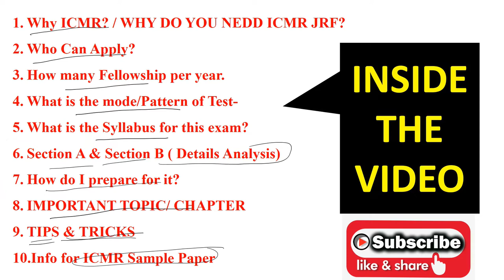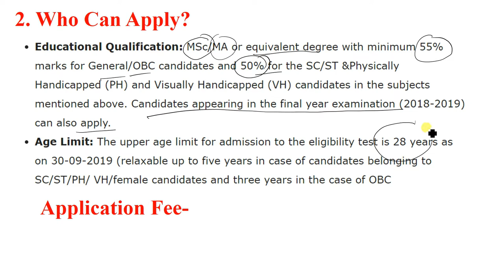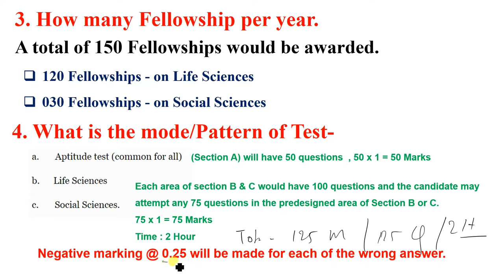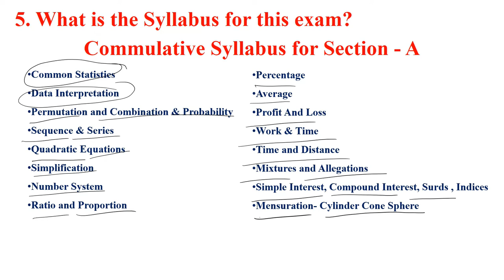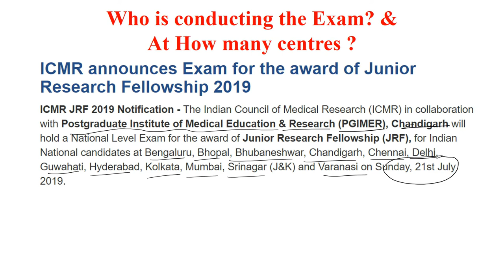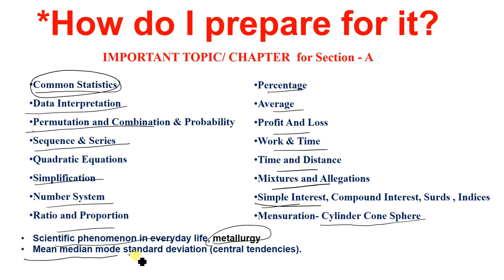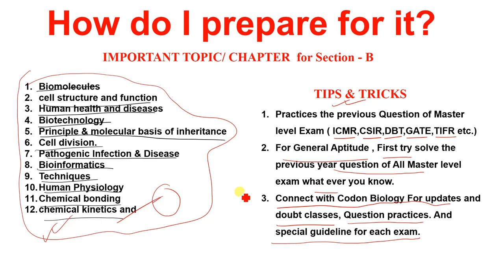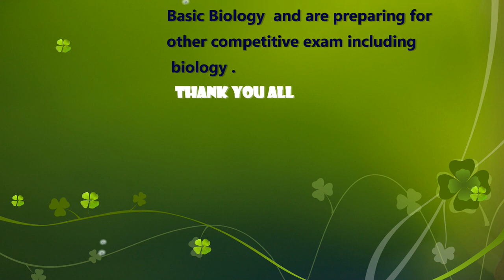ICMR 2019 II ICMR Preparation guideline II Importanat Topic II How to get Best Score in ICMR JRF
अगर आप ICMR का Exam देने  जा रहे है तो ये दस बाते जरुर जान ले I इस विडियो में ICMR JRF SRF 2019  से जुड़ी सभी महत्वपूर्ण बाते बताई गयी है  I

TO JOIN THE TEST SERIES FOR ICMR -
The Indian Council of Medical Research (ICMR), New Delhi, the apex body in India for the formulation, coordination and promotion of biomedical research, is one of the oldest medical research bodies in the world.
Channel- Master Level Exam- NET-JRF ( CSIR/ICMR/ICAR/DBT)